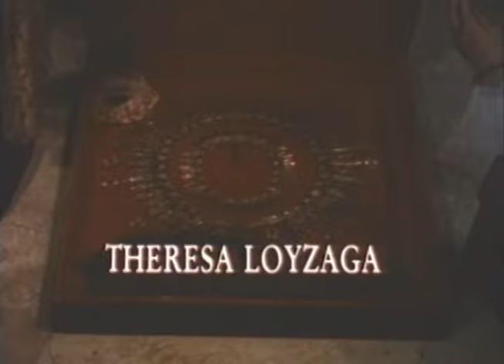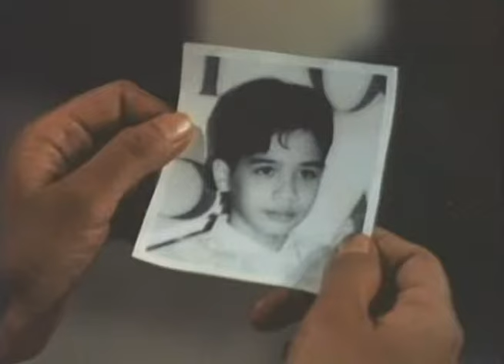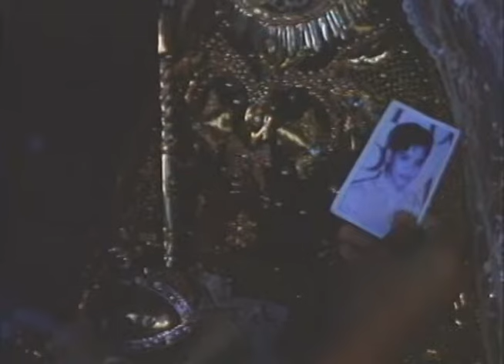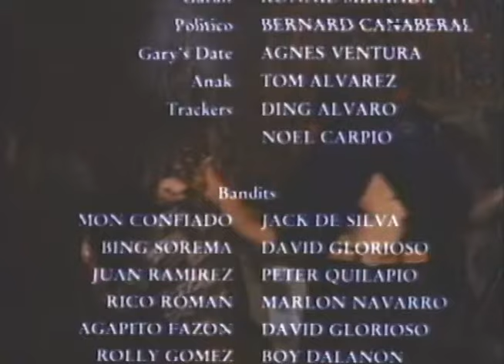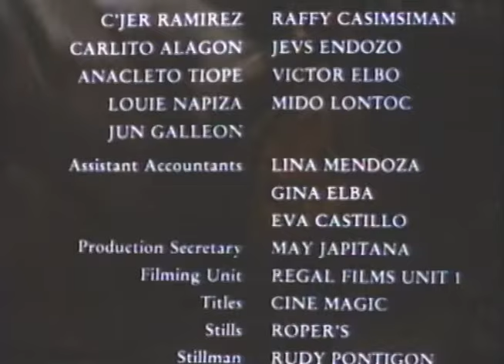ADVENTURE OF LEON AT KUTING: Gabby Concepcion, Manilyn Reynes & Miguel Rodriguez | Full Movie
Movie Released Date:
1992

Movie Genre:
Adventure, Comedy, Romance

Movie Director:
Peque Gallaga, Lore Reyes

Movie Cast:
Gabby Concepcion (Gary), Manilyn Reynes (Mayang), Miguel Rodriguez (Jude), Liza Ranillo (Lorena), Efren Reyes Jr. (Martinez), Nida Blanca (Gloria), Luis Gonzales (Governor), Christopher de Leon (Agno), Koko Trinidad (Senator), Tito Arevalo (Canton), Malou de Guzman (Juaning), Edison Ang (Noel), Teresa Loyzaga (Charmaine), DJ Durano (Allan), Pen Medina (Pako)